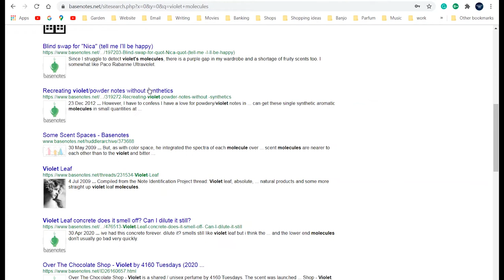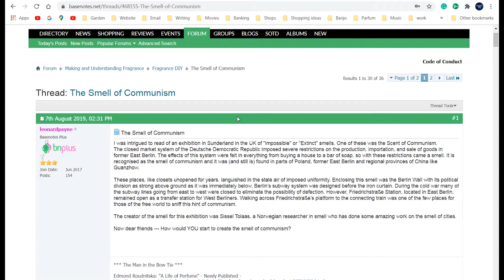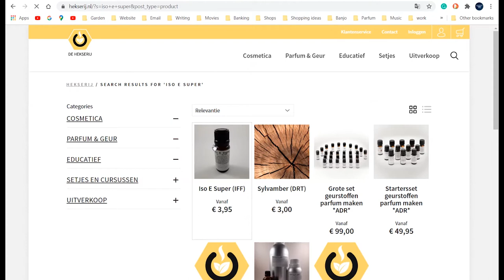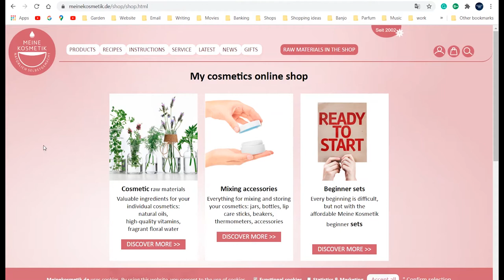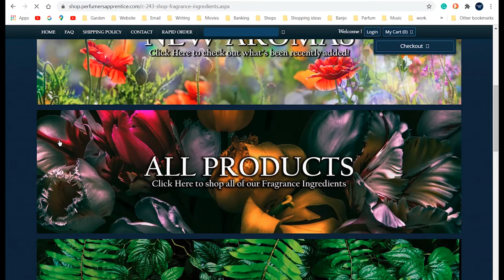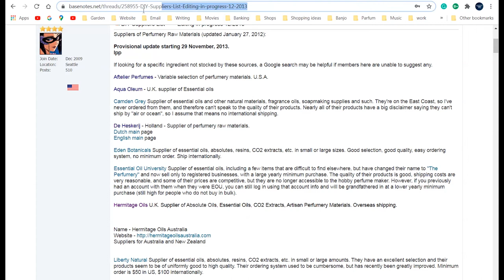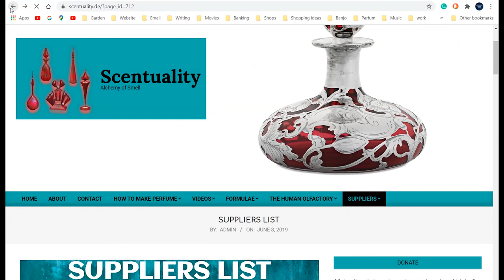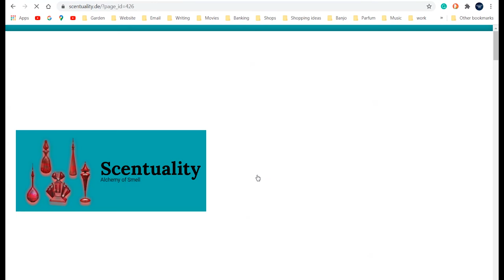Perfume Resources | Part 1| Where Do I Buy Oils?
A video of perfume resources - how to find out answers to your questions and where to buy materials.